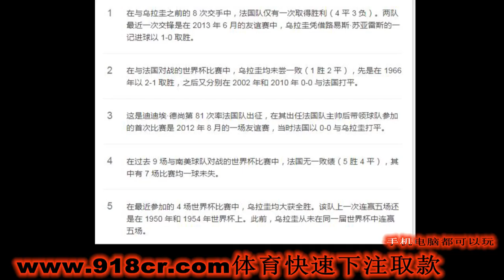巴西对比利时预测比分，预测实力战术，下注前谨慎看一遍，增加下注盈利